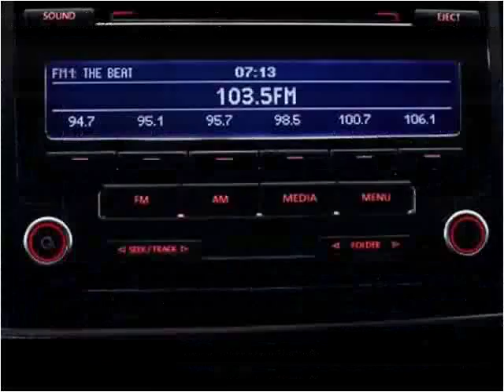2014 Volkswagen Beetle Used Cars Miami Gardens FL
This 2014 Volkswagen Beetle is available from Car Club USA.